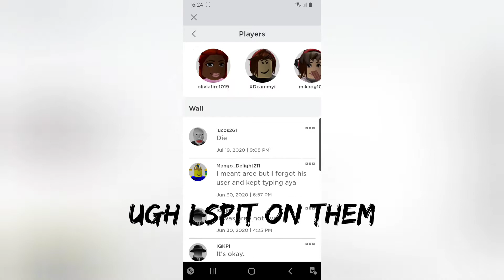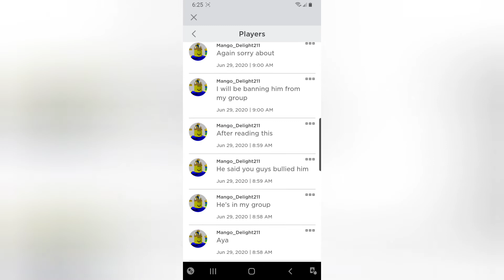Guys hate on them.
I hate these guys they are mean